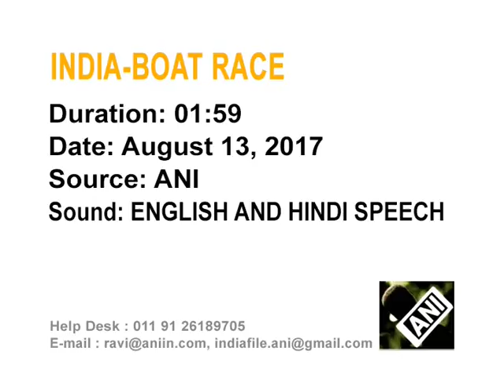India's famed snake boat race enthralls spectators